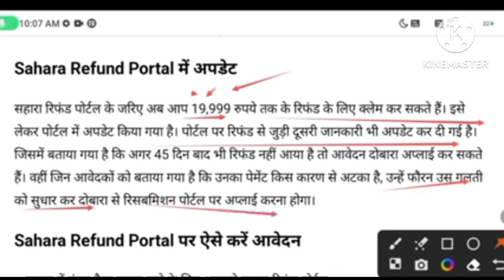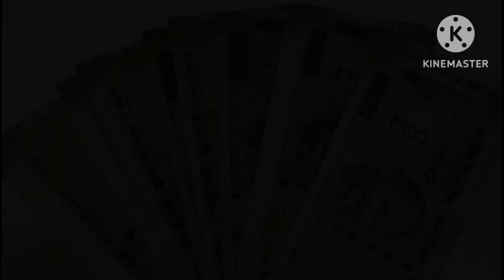सभी सहारा निवेशकों को बड़ी राहत#इस दिन तक मिल सकता हैं भुगतान#sahara india full info..